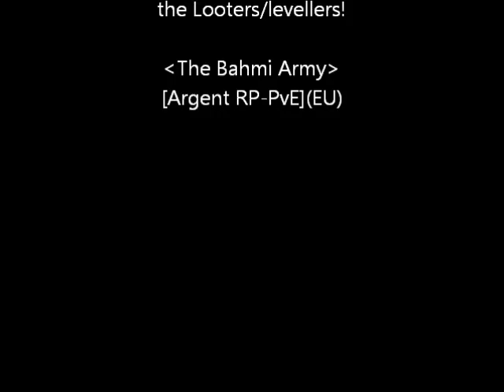Foul Cascade - Krasimir Barinov(#3)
Avaiah The "Resident Riftstalker Rogue" (Its harder to say then you think) is your tank in this video and it is recorded from the Tank PoV.

Tactics

Phase 1: Add phase
A simple phase of nuking down the adds he spawns from the bone piles around the altar. They have low health, they dont hit too hard and come in waves of three each time (a maximum of three waves spawned. let your tank pick them up then nuke them down.

Phase 2: Boss
A simpler phase of burning down the boss's health. He is a caster so if your healer is struggling with keeping you all alive then just interrupt his casting and it should reduce damage significantly. He has one other ability and its a frontal cone melee range knock back. A little bit of additional damage from it but its nothing to excessive and easily handled by most healers.

Hope this guide helps and good luck with your encounter!